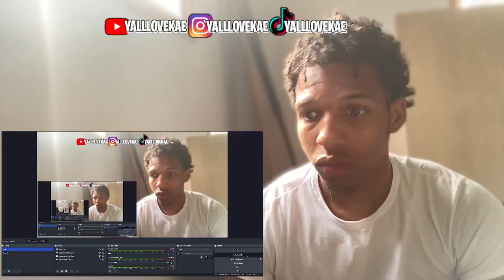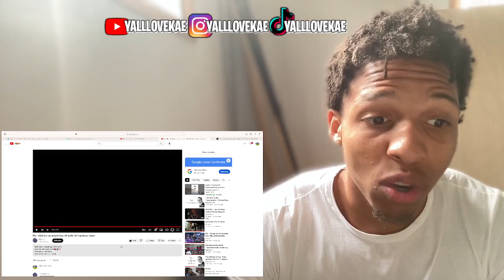THAILAND WOW TRIO! 🇹🇭🔥😱 | P$L - DND (do not disturb) feat. GH & HK [Official Music Video] (REACTION)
P$L - DND (do not disturb) feat. GH & HK [Official Music Video]